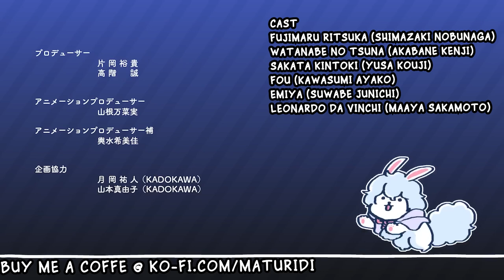[FUJIMARU RITSUKA DOESN'T GET IT] SHORT ANIME EP8 Things That Can't be Cut is... ENGLISH SUB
I just make the fan translation

Fujimaru Ritsuka, just summon one of legendary samurai, Watanabe no Tsuna

But looks like Fujimaru don't get what he is said about "can't cut other than oni and devil."

What mess will this lead to?
藤丸立香、最近あの伝説の渡辺綱を召喚された

だが藤丸は、その”鬼と魔将以外は苦手”を勘違いした

いったいどういう展開になるだろう？

Cast
Fujimaru Ritsuka : Shimazaki Nobunaga 島崎信長
Watanabe no Tsuna : Akabane Kenji 赤羽根 健治
Sakata Kintoki : Yusa Koji 遊佐 浩二
Emiya : Sawabe Junichi 諏訪部 順一
Leonardo Da Vinchi Rider : Maaya Sakamoto 坂本 真綾